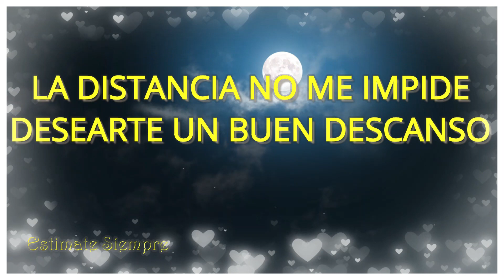BUENAS NOCHES, LA DISTANCIA NO ME IMPIDE DESEARTE UN BUEN DESCANSO Y PEDIRLE A DIOS QUE TE BENDIGA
Buenas noches, la distancia no me impide desearte un buen descanso, pedirle a Dios que te bendiga, que cuide de ti, que vele por tus sueños. Te mando un abrazo.
Deseo que tus sueños sean hermosos y se hagan realidad y que tengas un merecido descanso, dulces sueños.